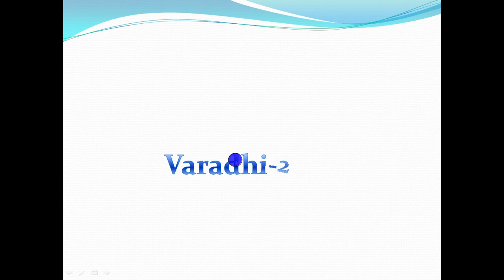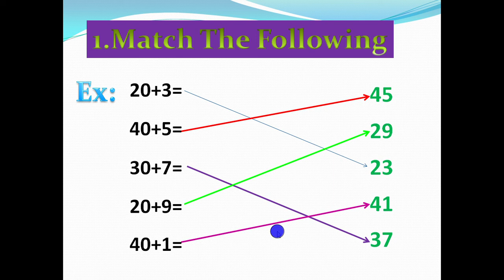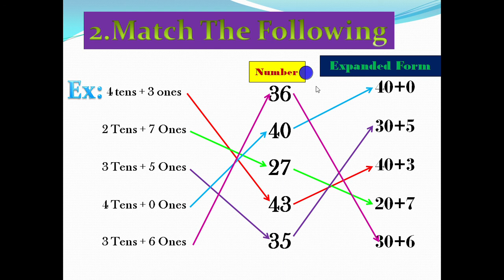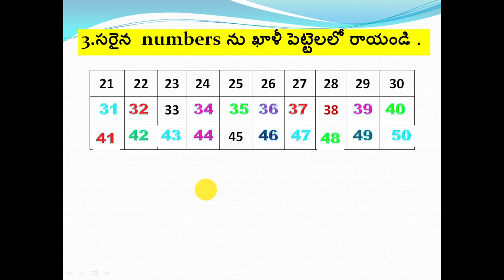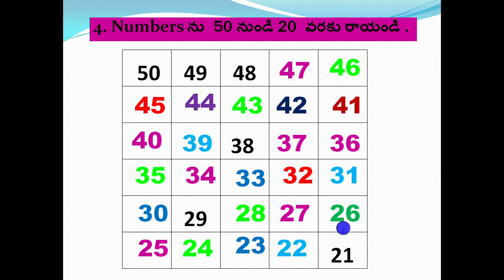Varadhi 2 , mathematics , work sheet 10, level 2, bridge Course , varadhi level 2 , mathematics day2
Varadhi mathematics level 2 work sheet 10